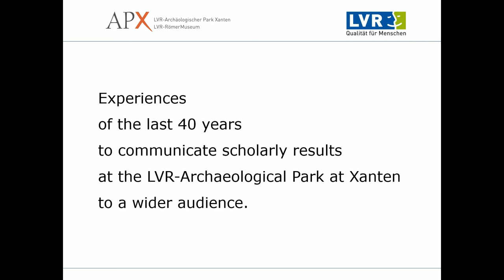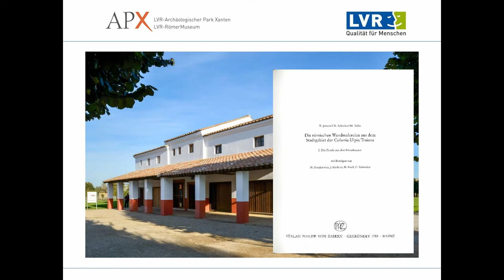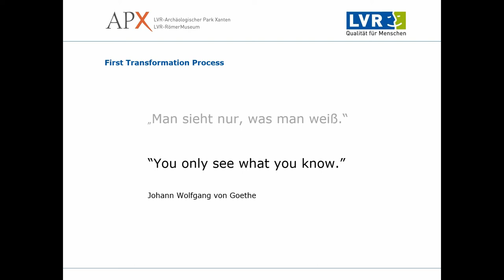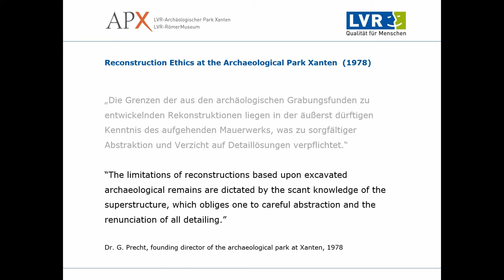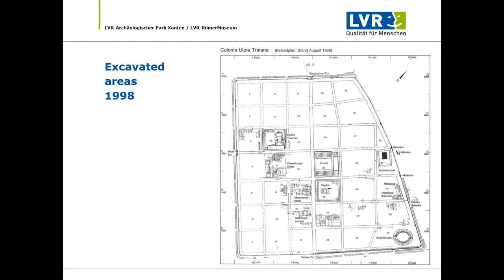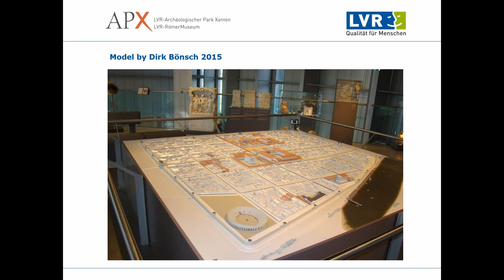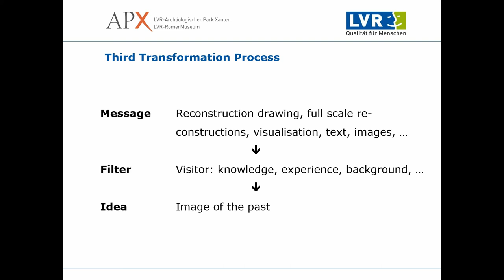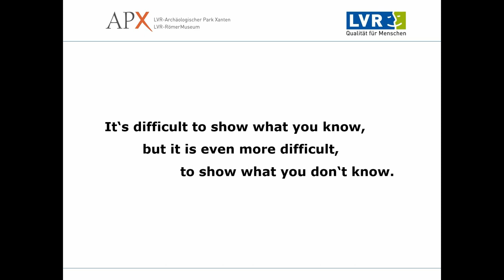DO THEY KNOW IT’S ROMAN? COMMUNICATING SCHOLARLY RESULTS TO A WIDE AUDIENCE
In 1977 the Archaeological Park at Xanten (Lower Rhine Area, Germany) opened its gates to the public. Ever since, the archaeologists and architects in charge tried to present archaeological results to a large number of visitors from various backgrounds and various interests. The site of the former Colonia Ulpia Traiana has been saved from complete destruction by the development of an industrial estate and the exploitation for gravel. Today the archaeological park at Xanten is one of the most visited and best protected archaeological sites in Germany drawing more than 600.000 visits a year famous for its reconstructions and hands-on experience of ”the Roman past”. On the one hand, museum exhibits of original remains, information panels, protection shelters and reconstructions try to communicate the results of scholarly research in a complete, though understandable way. On the other hand, large playgrounds (with Roman elements), living history and reenactment festivals draw large numbers of event-visitors. In the past, the park has been criticized, predominantly by academics, for being a “sort of Disneyland” or to be destructive to the original remains underground, but the park was also hailed by government executives for being a great example of presentation of the Roman past to an audience as wide as possible. Based on the long experience on site, the contribution will explain the scholarly and scientific research at the site of the former Roman city, the decision making process in the background, the reconstruction work and the presentation of the site and a reflection on the visitor’s perception of the Roman past.

Author(s): Kienzle, Peter (LVR-Archaeological Park at Xanten)